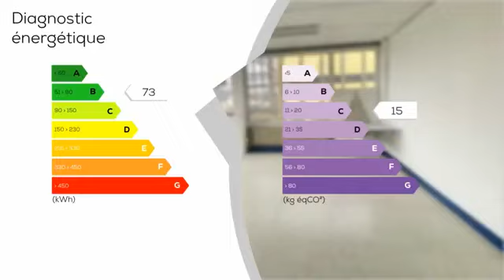A louer - Bureaux - TRILPORT (77470) - 2 pièces - 125m²